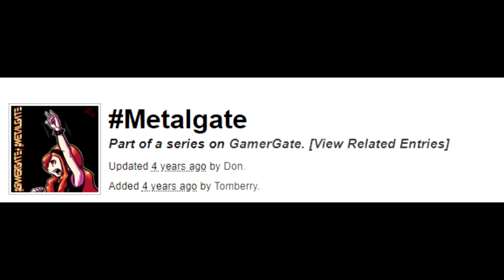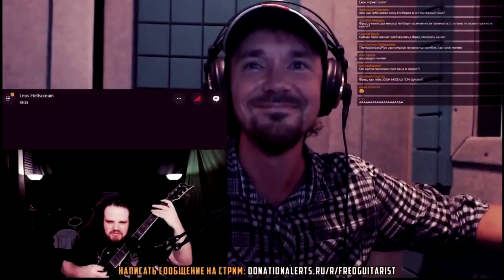СЕКСИЗМ В МЕТАЛЛЕ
Сексизм это проблема с которой миллионы женщин сталкиваются ежедневно. Не всегда он проявляется агрессивно или сознательно. Но это, к сожалению, неотъемлемая часть нашей жизни.
Пришла пора разобраться существует ли он в столь любимом нами жанре или нет.

Sexism is a problem that millions of women face daily. It does not always manifest aggressively or deliberately. But this, unfortunately, is an integral part of our life.
It's time to figure out whether it exists in our favorite genre or not.